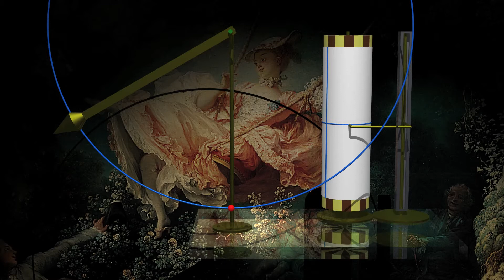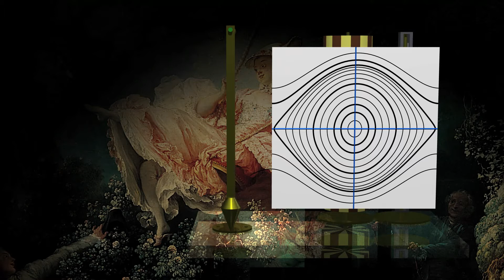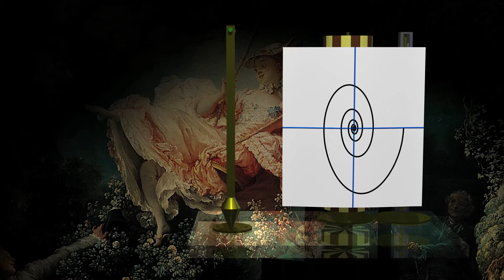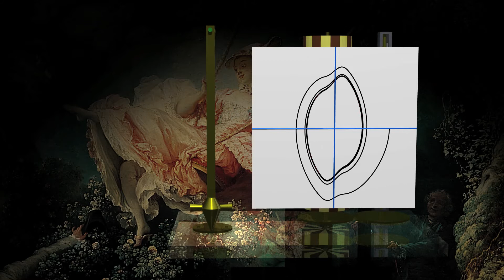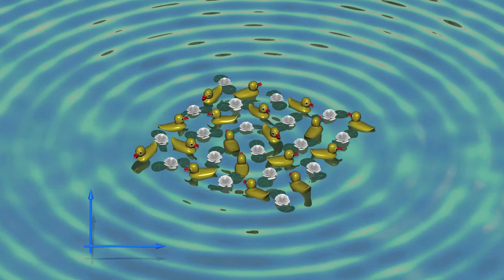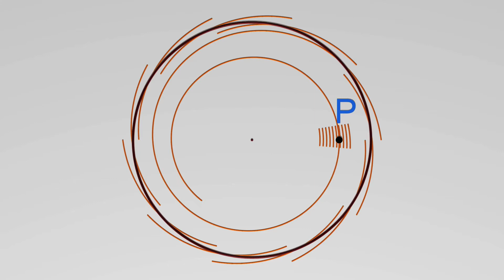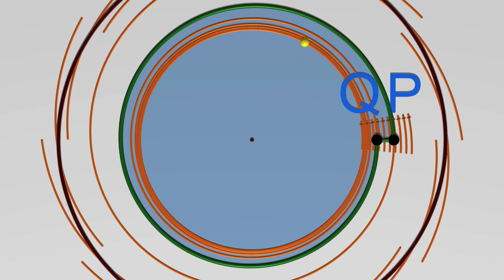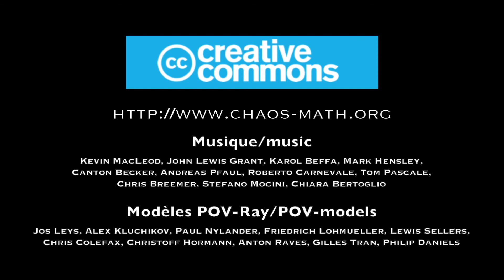Chaos 4 : Oscillations (La balançoire)